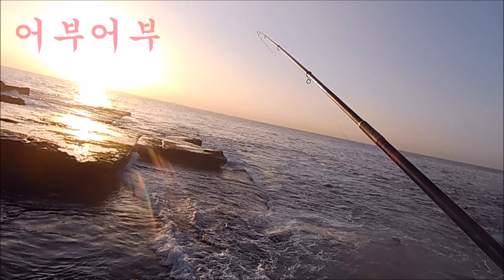"호주시드니 마루부라 락풀 포인트에서 낚시줄의 텐션을 항상 유지한상태로 렌딩을 합니다"